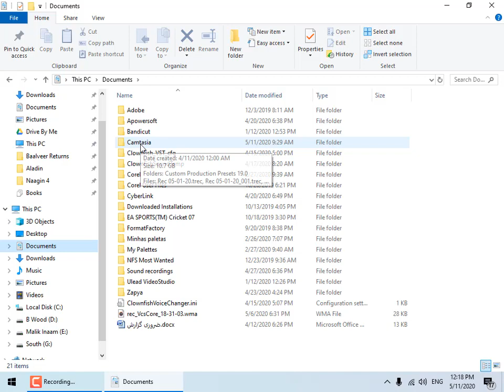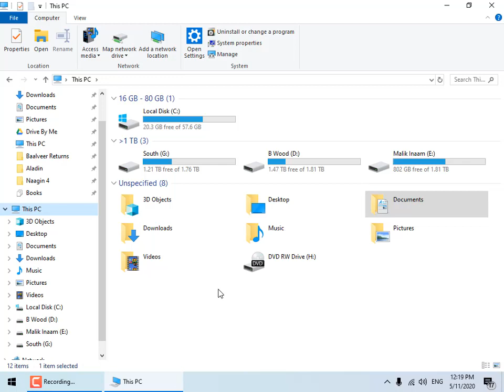Camtasia Screen Recorder Faults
Fix and Complete solution to Camtasia Screen Recording Eats Space Solution... Just go to Documents and Delete all Rec files from Camtasia Folder